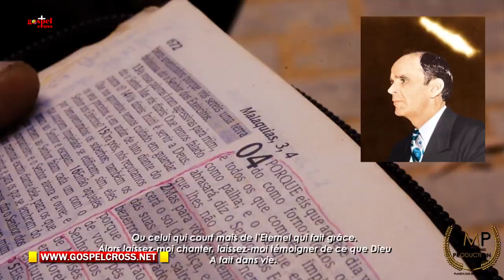ET DÈS CE MOMENT LÀ | JOE NARCISSE NGUNZA